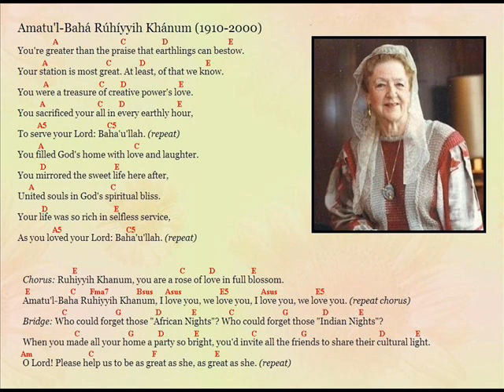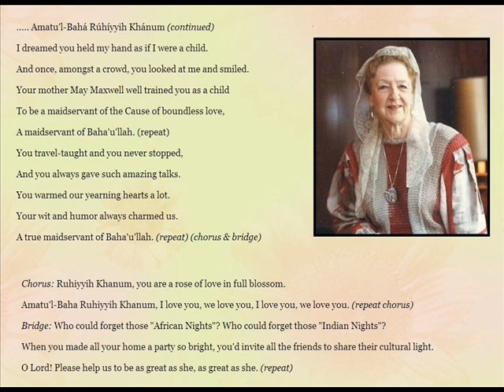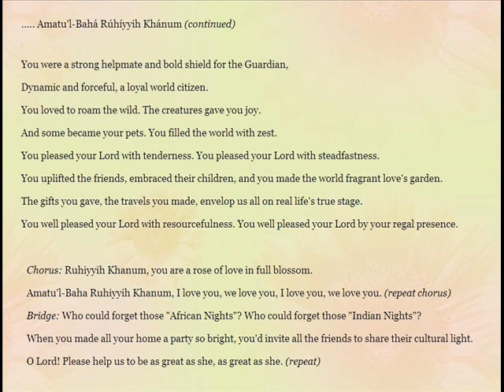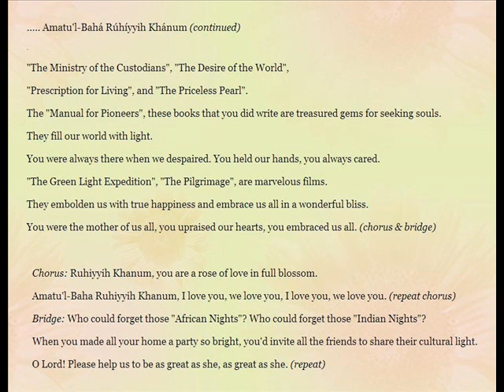Amatu'l-Bahá Rúhíyyih Khánum song by Jim Styan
This song celebrates the life of Amatu'l-Bahá Rúhíyyih Khánum (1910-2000), who served in the Baha'i Religion amazingly so.